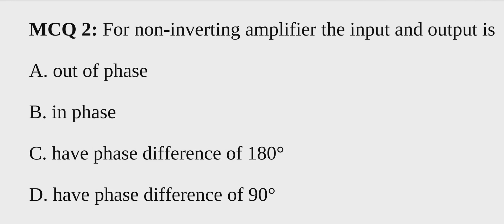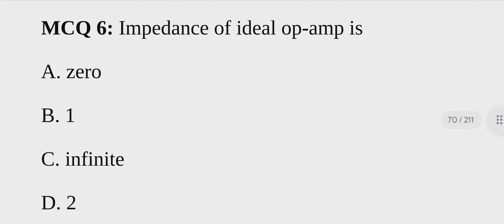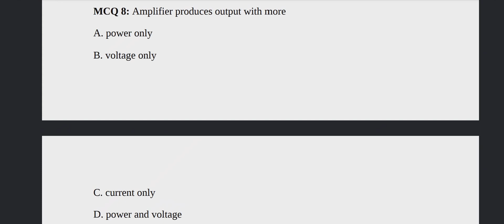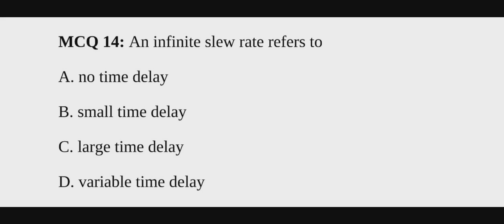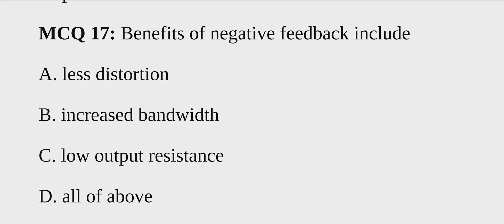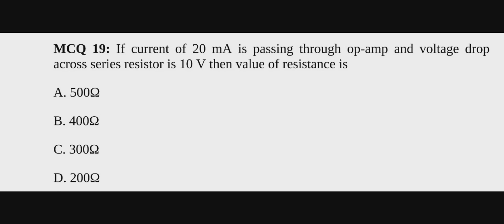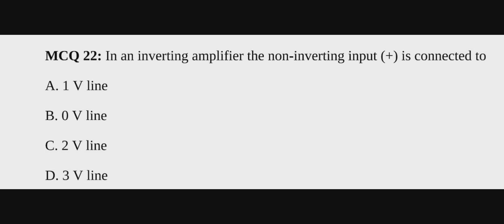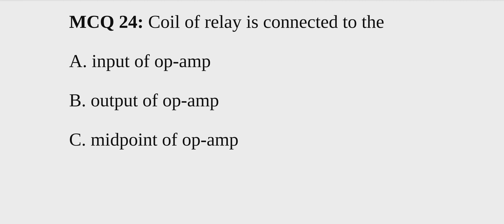ug/pg trb physics unit 10 mcq